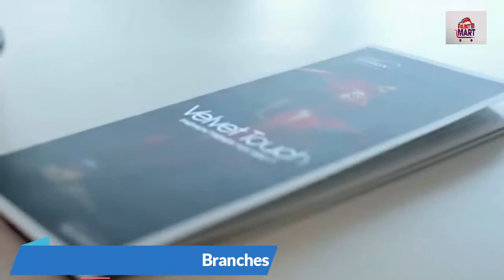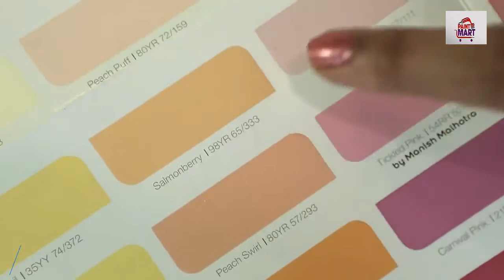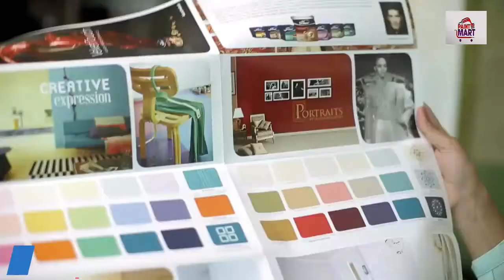Ici Dulux velvet toch on paint mart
Ici Dulux velvet toch on paint mart ,Available in Paint Mart Branches ,